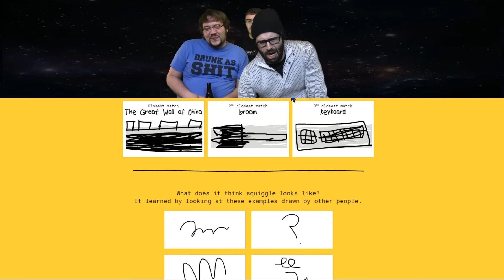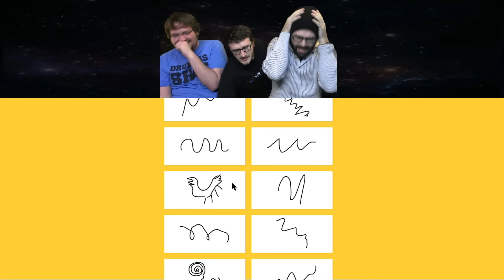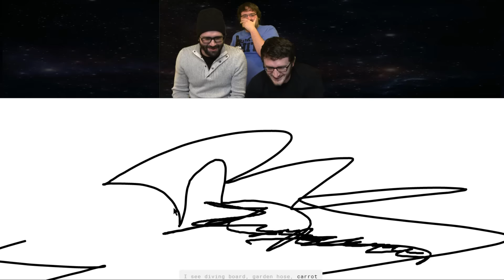BEST MOMENTS COMPILATION! This Month at rootbeeerfloats: December 2016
Some of our favorite cuts from the month of December Twenty-Sixteen